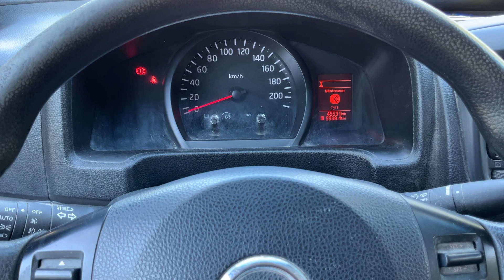Köp Skåpbil Nissan NV200 1,5 dci 4553mil på Klaravik